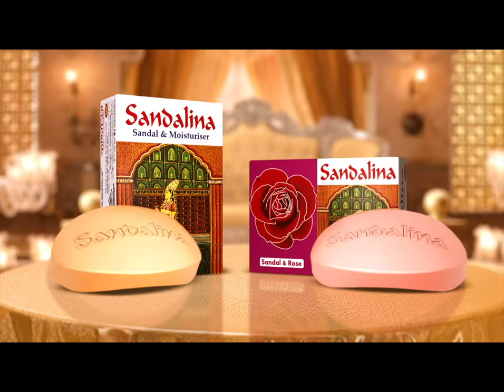আন্দোলনে অংশ না নিয়েও প্রাণ গেল ছাত্র-রাজমিস্ত্রীর | Student protest | Jamuna TV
কোটা সংস্কার আন্দোলনে অংশ না নিয়েও গুলিবিদ্ধ হয়ে প্রাণ হারিয়েছেন মানিকগঞ্জের দুইজন। এর মধ্যে ১২ বছরের মাদ্রাসা ছাত্র ছায়াদ মাহমুদ সাভারে সংঘর্ষের সময় বাসার নিচে গুলিবিদ্ধ হন। আর রাজমিস্ত্রি তুহিন প্রাণ হারান নারায়নগঞ্জে কাজ শেষে বাসায় ফেরার পথে। একমাত্র পুত্র সন্তান আর উপার্জনক্ষম মানুষকে হারিয়ে কিছুতেই থামছে না স্বজনদের আহাজারি।

আন্দোলনে অংশ না নিয়েও প্রাণ গেল ছাত্র-রাজমিস্ত্রীর; আহাজারি | Student protest | Jamuna TV

Address:
Bangladesh.